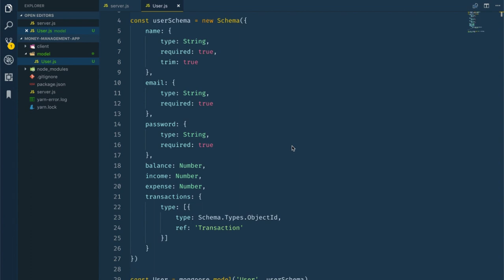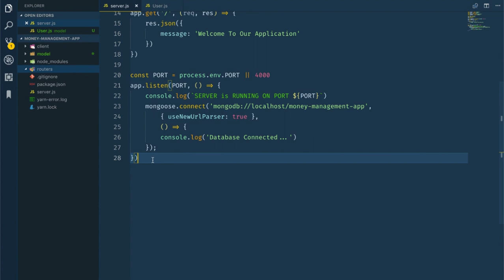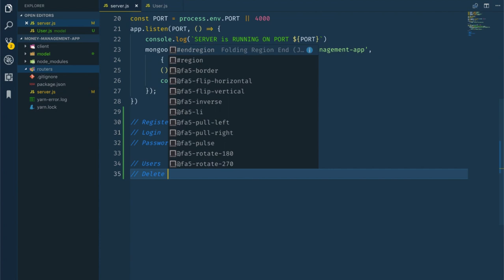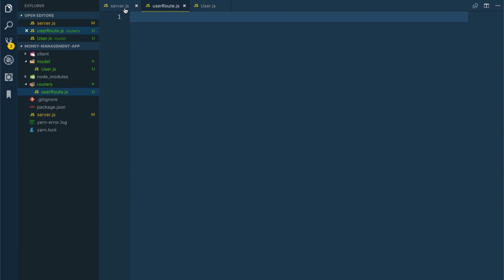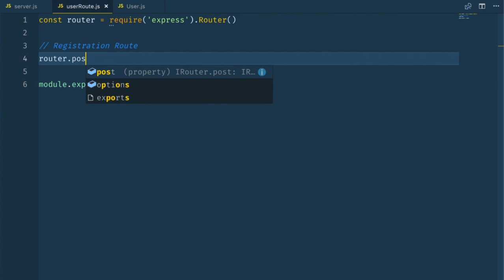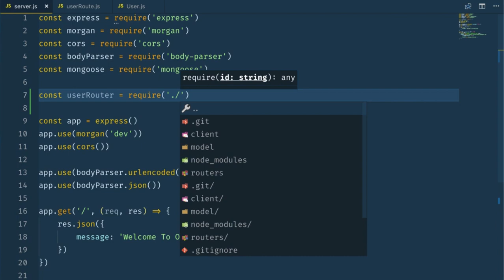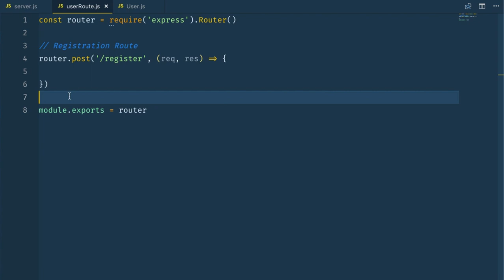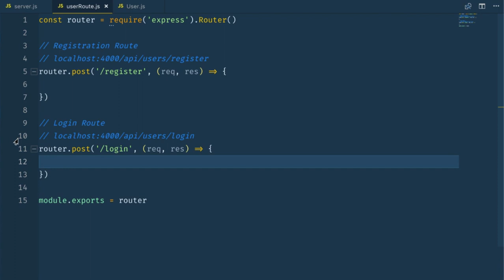5. Fullstack Project - Create User Route in Bangla | MERN Stack Project | Twinkle Cats